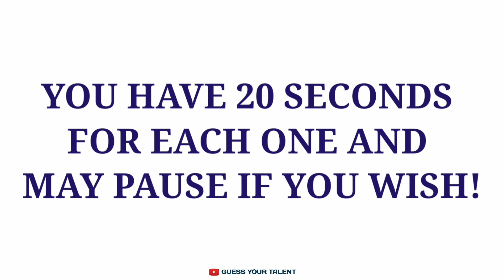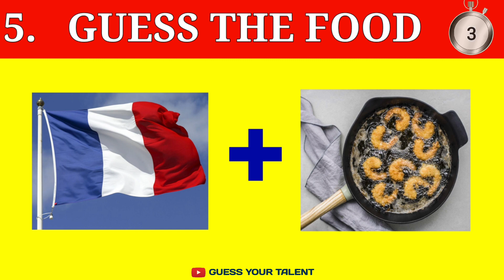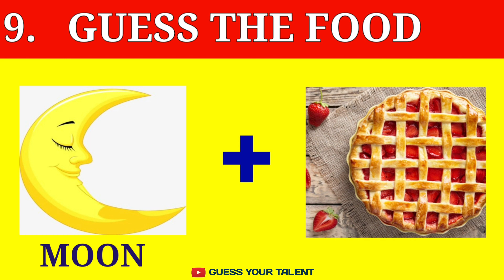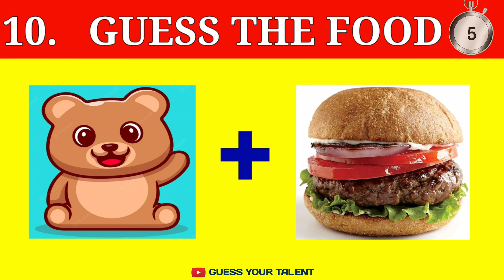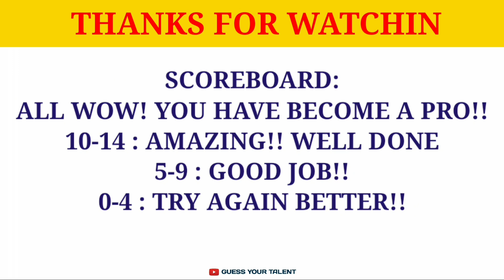GUESS THE FOOD || GUESS THE FOOD BY EMOJIS || FIND THE ANSWER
So I hope All your Queries Solved Through This Video but still if you have any query regarding please comment in the comment box. ❤❤

guessing game
test your brain
emoji paheliyan
emoji game
emoji paheli
emoji puzzles
emoji challenge
Guess The Latest Hindi Movie By Emojis
Emojis Challenge

 Keep Supporting me So I can Continue to provide you Interesting Tattoo Design Video 🦜❤💜

Background Music Used From YouTube❤❤